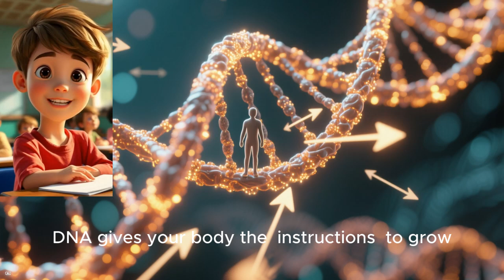Science for Kids: How Do Our Bodies Grow? | The Wonder Why Lab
Have you ever wondered how your body knows how to grow? 🌱 From tiny babies to strong kids (and eventually grown-ups), our bodies are always changing! In this episode of The Wonder Why Lab, we’ll discover:

How DNA gives your body the “instructions” to grow 🧬

Why food, sleep, and exercise are so important 🍎💤🏃

How your brain grows when you learn new things 🧠

Growing is more than just getting taller — it’s about becoming stronger, smarter, and healthier every day!